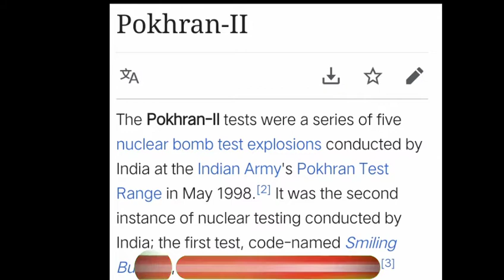NATIONAL TECHNOLOGY DAY | 11th MAY 2021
Please Follow us on :

mob_cob_insta

MobCob

mob_cob_tweets

Please Support